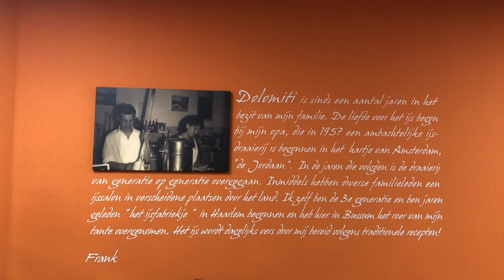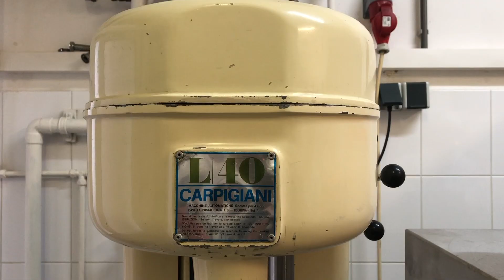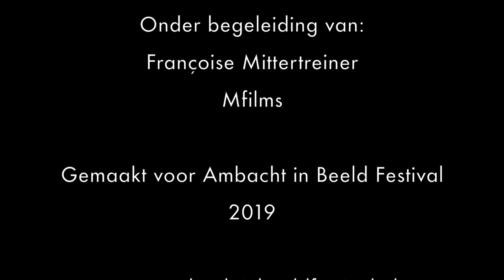IJs van Frank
Door leerlingen uit verschillende plaatsen in Nederland zijn films gemaakt over een ambacht. Dit is onderdeel van het educatieve programma van Ambacht in Beeld. Vaak vinden kinderen filmmaken ‘cool’, maar weten ze niet wat ‘ambacht’ betekent. Door ze zelf een film te laten maken, komen ze op een aansprekende manier met ambachtslieden in contact. Ze leren observeren, de camera hanteren, interviewen en mogen vaak zelf ook iets proberen te maken in het atelier van de ambachtsman/vrouw.

Ambachtelijk IJs van Frank – gemaakt door Lot, Sofie, Jet, Zara (Gooilandschool Bussum)

Begeleid door filmmaker Francoise Mittertreiner